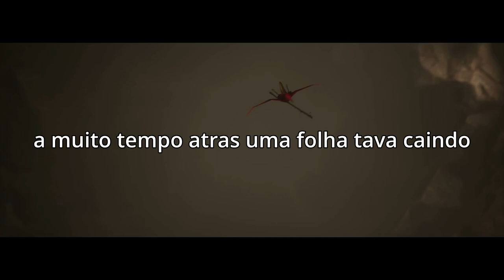Souls like do manequim - Enotria the last song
video editadissimo da demo do game enotria the last song disponivel na steam